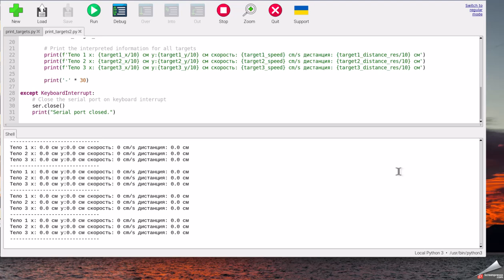HLK-LD2450 test on raspberry pi 4 uart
connect directly to raspberry, no adapter needed:
5v - 5v raspberry
tx - rx raspberry (GPIO14)
rx - tx raspberry (GPIO15)
GND - GND raspberry

показывает расстояние до 3х тел одновременно, кошки тоже учитываются, скорость их движения и их координаты до мм.